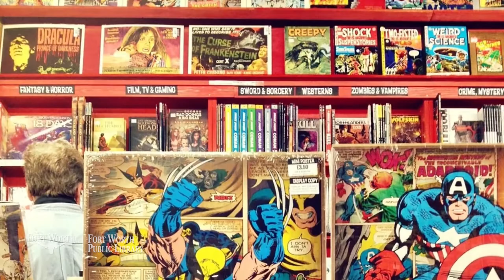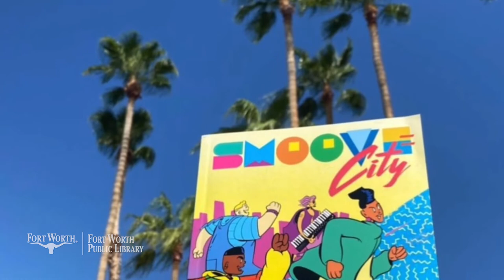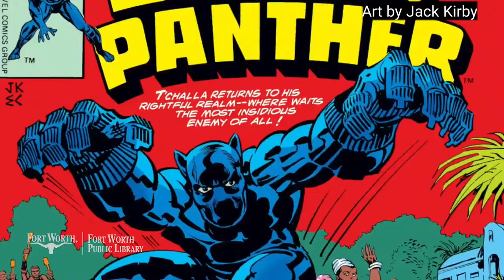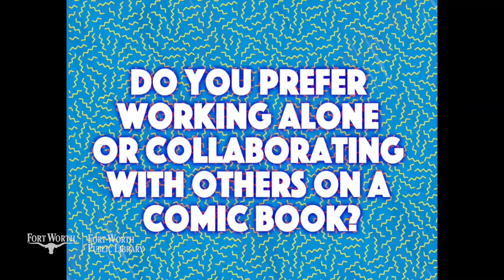Comic Book Day: Interview with artist Kenny Keil | Fort Worth Public Library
Our youth librarians sit down with comic book artist Kenny Keil to explore how he first became interested in comics, his process for creating and tips for aspiring comic book artists. His work has appeared, in magazines, books, television, and art exhibits around the world.